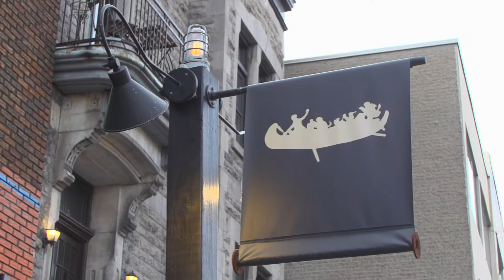La Côte-Nord au Chasse-Galerie | Montréal en Lumière 2018